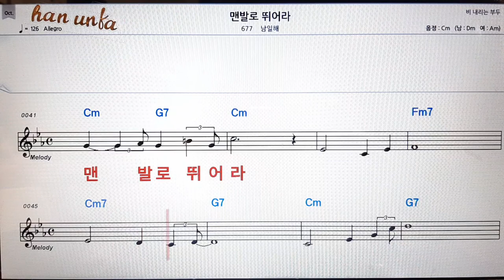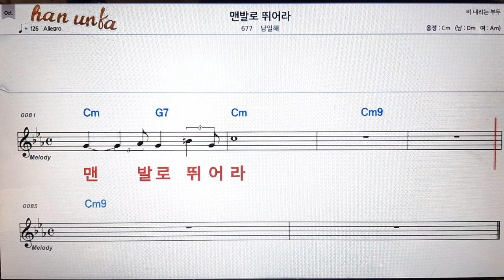맨발로 뛰어라/남일해👍노래 반주, 코드 악보,가라오케💋Karaoke*Sheet Music*Chord*MR